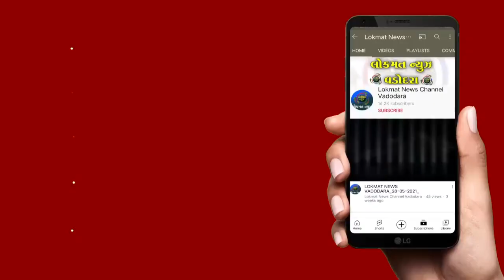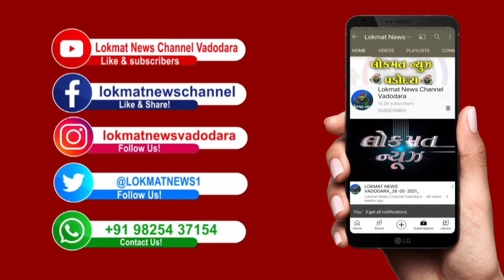વડોદરાના ઉર્મી ચાર રસ્તા પાસે વધુ એક ભૂવો પડતા કાર અંદર ખાબકતા બચી ગઇ હતી